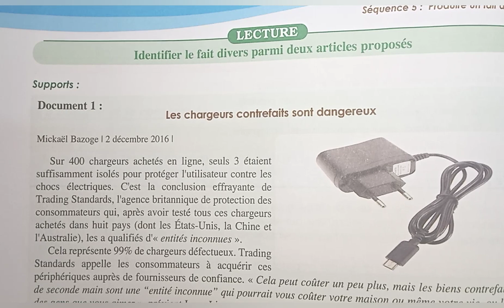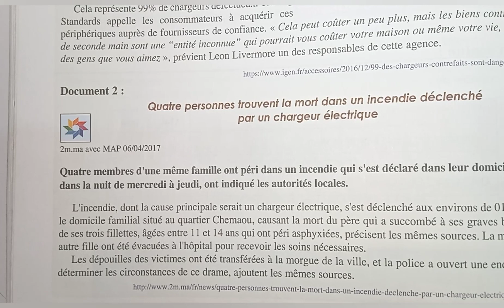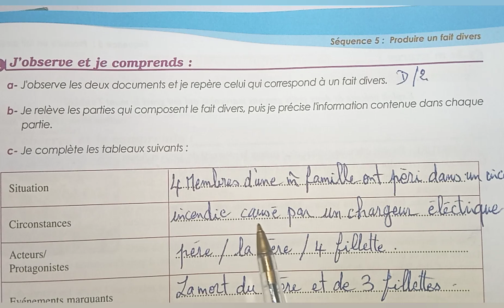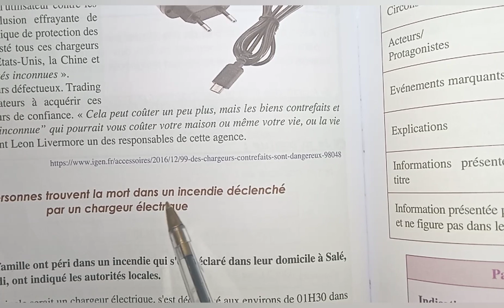parcours : page 78/79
identifier le fait divers parmi deux articles